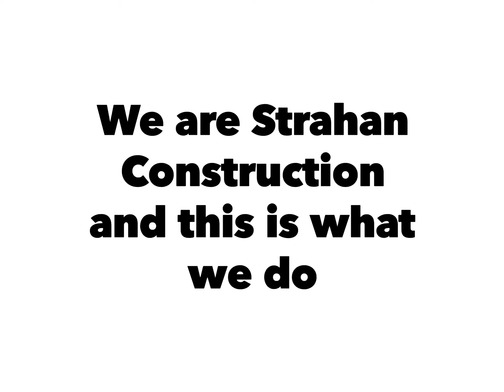French Country Masterpiece: Custom Built Dream Home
Tour this beautiful custom home built by Strahan Construction in Ankeny, Iowa. The 2,300 sq. ft. main floor features an amazing vaulted dining room with wainscoting, great room reclaimed beams and built ins, office bookshelves and reclaimed doors, master bathroom tile shower and free standing tub, and custom closet shelving. The kitchen has an incredible boxed out arched sink window, a huge island and incredible cabinets with contrasting colors. In the rear, there is a large deck with composite decking and an all aluminum handrail system. Attached to the deck is a beautiful screened in porch with a decorative bead board ceiling. The front elevation has an elegant design and uses a combination of stone, stucco, and brick. Accents like a metal roof, dramatic roof pitches, attic windows and custom built shutters, complete this fantastic home.